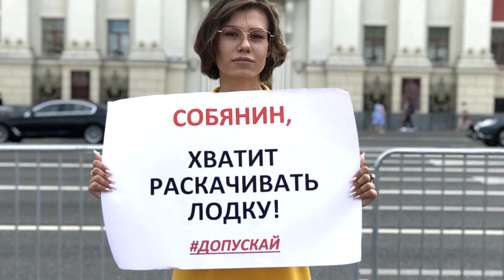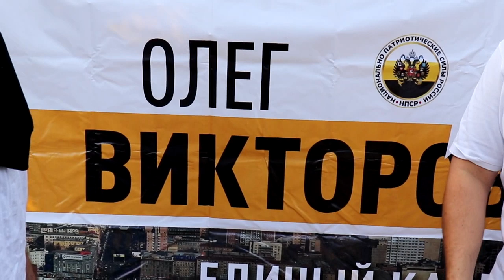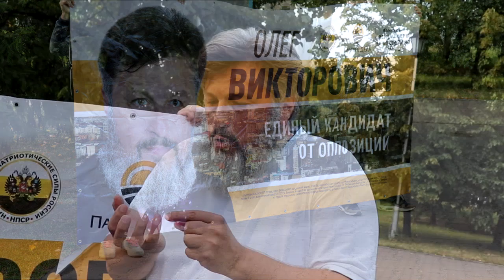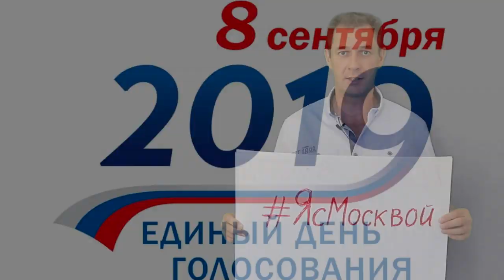Выборы Дебаты. Единый кандидат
Выборы 8 сентября. Мы поддерживаем протест избирателей в Москве и запускаем хэштег ЯсМосквой, - записывайте свои видео с обращением в поддержку Московского протеста, почему вы поддерживаете протест избирателей в Москве!
Россия – это наш общий дом, в котором нам всем важно навести порядок, чтобы здесь было комфортно жить!
Нам важно осветить кандидатов, которые испачкались в грязных делах, коррупции и аморальных поступках, - так мы сможем не допустить на выборы плохих людей!
И мы в ближайшее время поближе познакомим вас с деятельностью ещё одного кандидата в мэры Новосибирска, - генерала Сафиуллина, который, возможно, вместе с погонами снял и нравственные принципы. И в одном он прав, - город заслуживает лучшего!